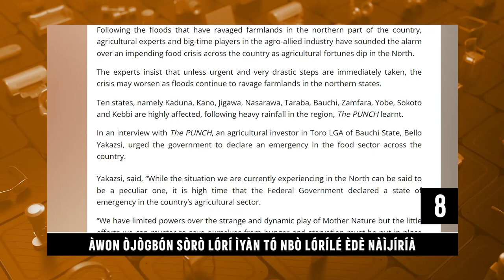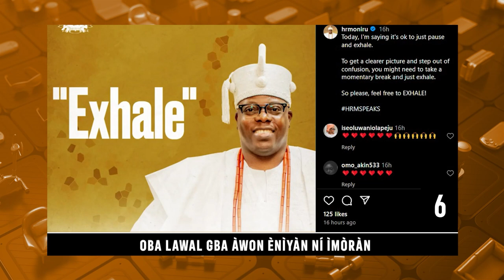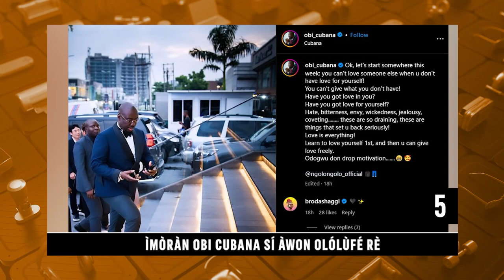Daily Top Ten | Glorious Twins Shares Music Journey | Orisun Tv